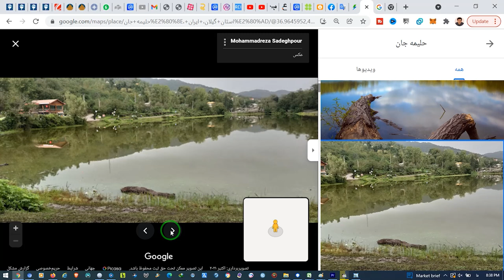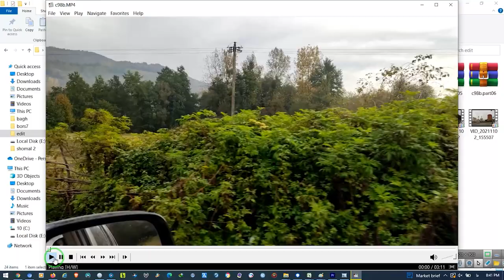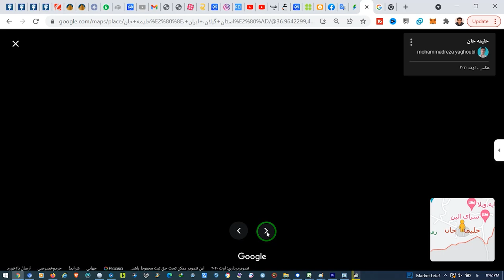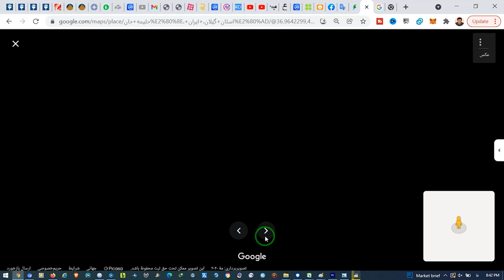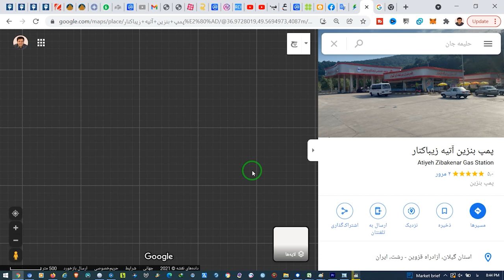بازدید از روستای حلیمه جان استان گیلان